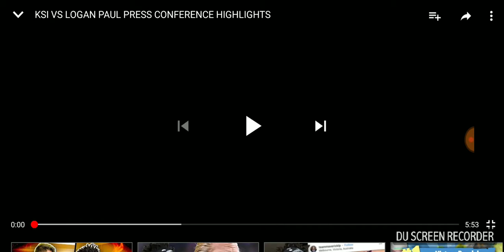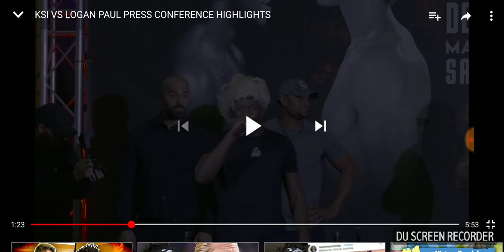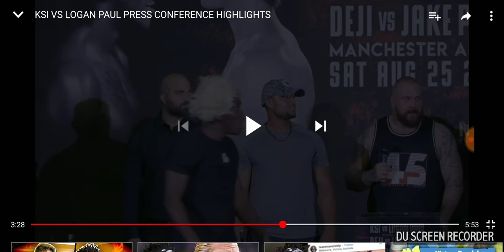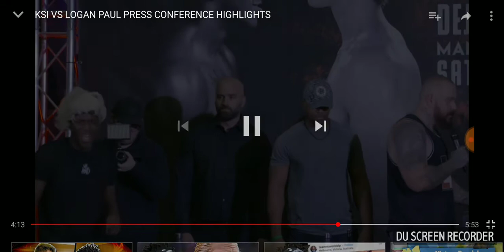My Reaction To The Logan Paul Vs KSI UK Press Conference